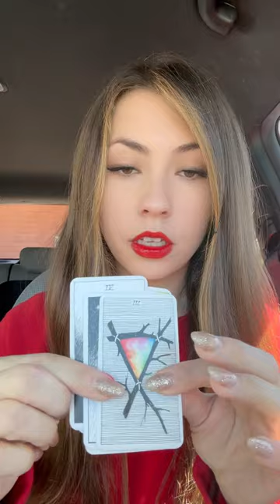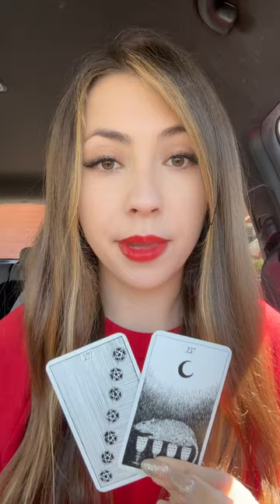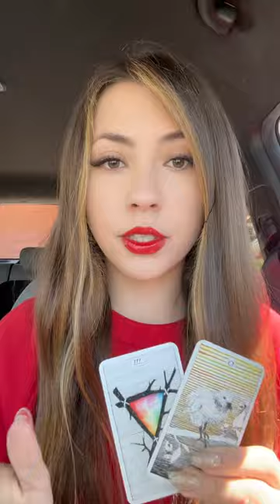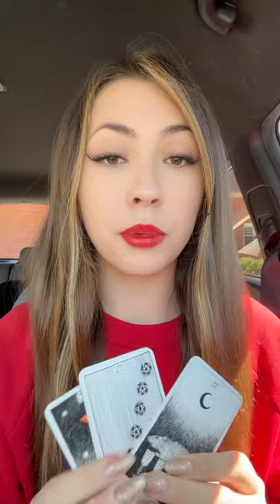YOUR PERSON HAS BEEN HEALING & WORKING ON SELF IMPROVEMENT 💗